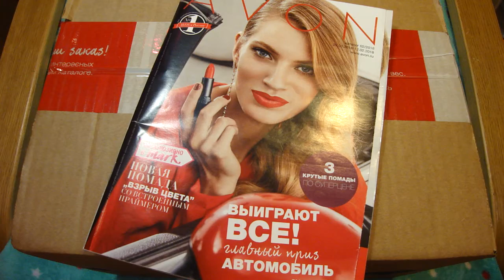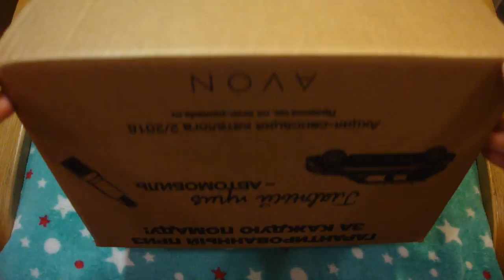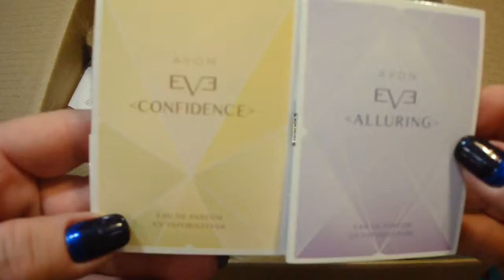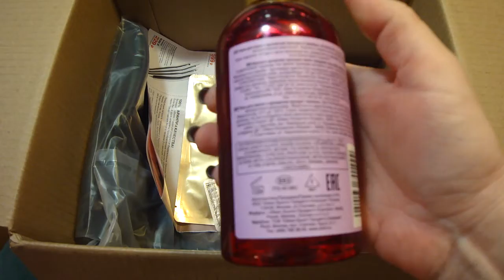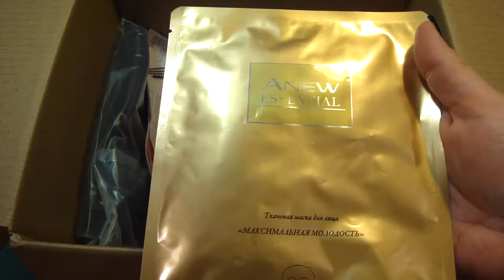NEW! AVON 2/2018 заказ - разочарование | сумка "Люси" | распаковка заказа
Теперь я экономлю на кэшбэке до 50% на своих постоянных покупках с Алиэкспресс - с кредитной картой Tinkoff Aliexpress!

Прекрасная, нежнейшая, очень качественная плюшевая пряжа - быстрая доставка! Цена за 2 мотка (2х95г) ! Оочень рекомендую!!!

- отличное качество!

Дополнительный лёгкий доход с ГФК! Для мамочек в декрете, пенсионеров, а также всех тех, кто просто делает покупки

Гели для наращивания и укрепления ногтей COSMOPROFI рекомендую!

Товары для красоты из Кореи по хорошим ценам теперь можно заказать

Получите кэш бэк до 30% на свои покупки во многих интернет-магазинах и сайтах

Код на скидку 3% в интернет-магазине - 233dac91 - там Вы можете приобрести косметику Gosh, Sleek, Catrice, Essense..

Хотите получить скидку 5% на сайте IHerb.com ? пройдите по ссылке или введите код бонуса BRN545 при завершении оформления заказа!

Web money кошелёк:
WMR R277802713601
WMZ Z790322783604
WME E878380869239